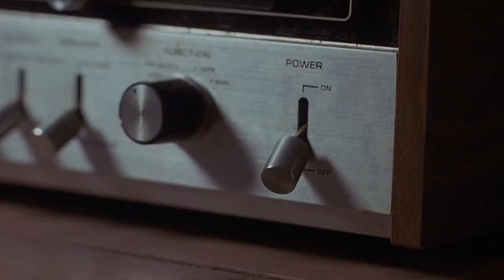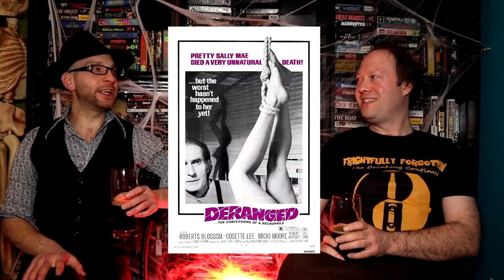Don't Go In The House (1979) A Slasher With Flame Thrower: Horror Movie Review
Don't Go In The House (1979). After suffering an abusive childhood Donnie is pushed off the edge after the sudden death of his mother. Now that he's free of his mother's clutches Donnie decides to buy a WWII flame suit, flame thrower and burn the evil out of people of his choosing. Written and directed by Joseph Ellison and starring Dan Grimaldi.